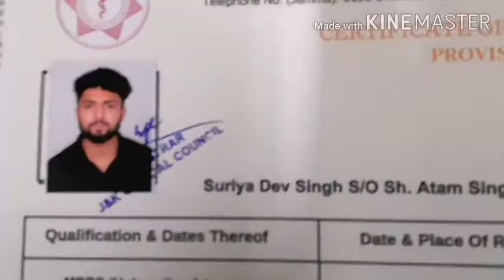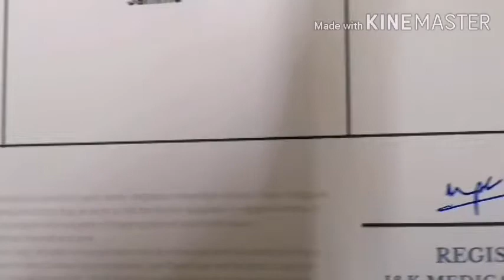Finally Got My Medical Registration Number 😍after Mbbs